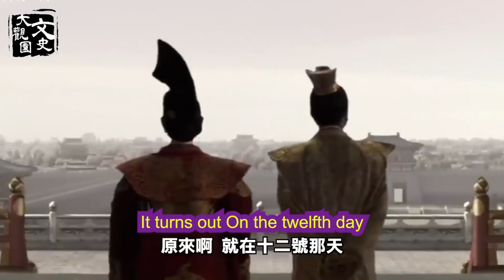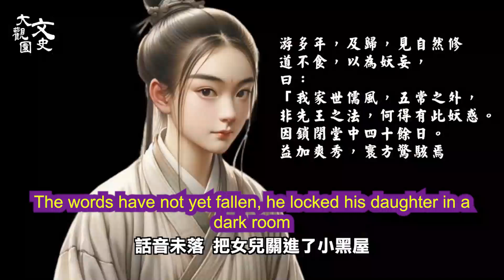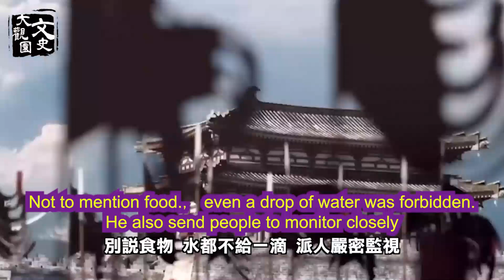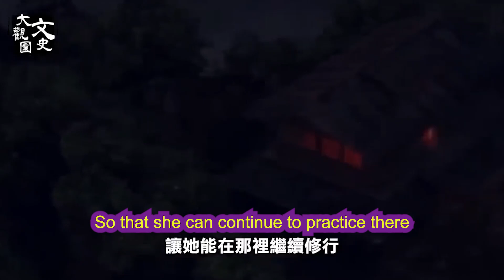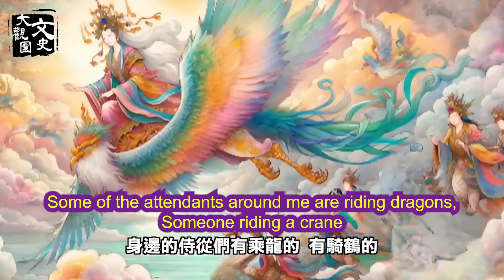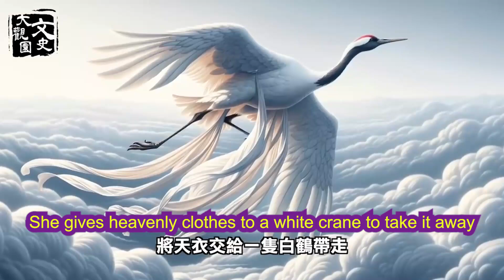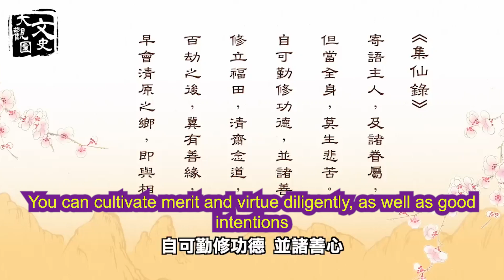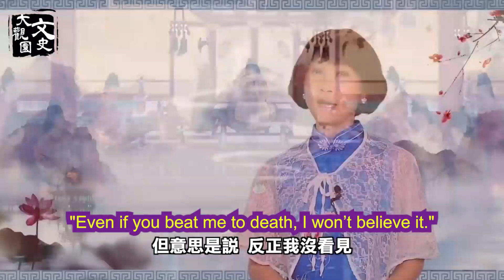A young woman's ascension to sky,recorded in official history,witnessed by 1,000 年輕女子白日飛升 正史記載 千人圍觀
[eng sub]A young woman's ascension to the heavens,recorded in official history,witnessed by a crowd of 1,000, and praised by the emperor.
年輕女子白日飛升 正史記載 千人圍觀 皇帝下詔讚美  歷史故事 文史大觀園